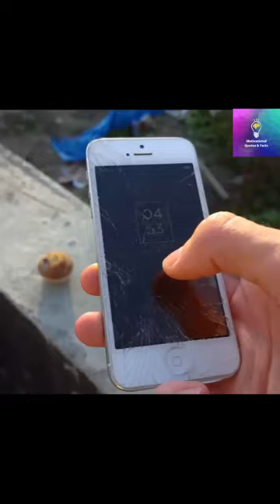Refurbished Apple ki Daisy Machine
Apple refurbished machine